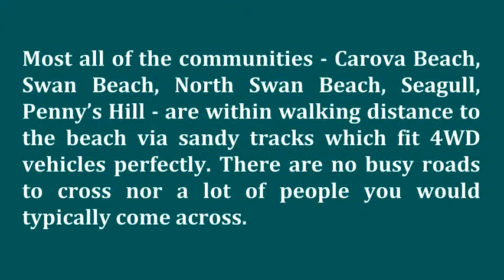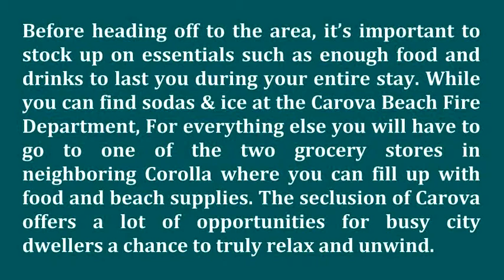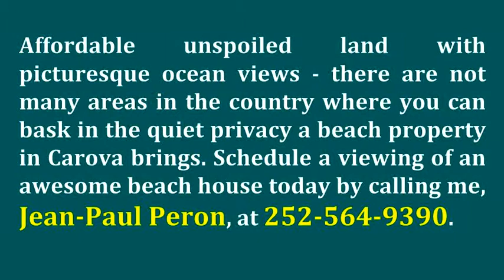Things to Keep in Mind When Visiting Carova in Outer Banks NC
| These are the key things that you need to know when visiting Carova or looking for your dream Outer Banks NC homes for sale.  Affordable unspoiled land with picturesque ocean views - there are not many areas in the country where you can bask in the quiet privacy a beach property in Carova brings.